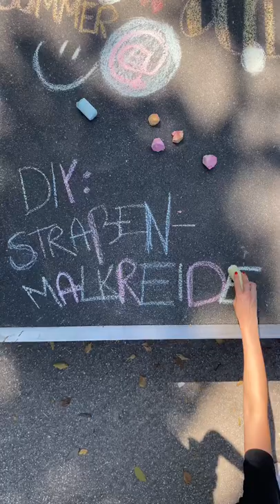DIY: Straßenmalkreide 🧑‍🎨✨Perfekt für die Sommerferien | Tigerenten Club | SWR Plus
Du suchst noch nach einer coolen Beschäftigung für die Sommerferien?☀️
Wie wäre es mit einem Kunstwerk aus selbstgemachter Kreide?

Die Kreidemasse ist ganz leicht zu machen!

Du brauchst:
- Modellgips (gibt es im Baumarkt)
- Lebensmittelfarbe
- Wasser
- Formen wie leere Klorollen oder alte Eierkartons

Mische etwa eine Tasse Wasser mit 3 Esslöffeln Gips.
Füge dann die Lebensmittelfarbe hinzu und rühr gut um.
Als nächstes wird die farbige Masse in eine Form gegossen.
Jetzt musst du nur noch 24-36 Stunden warten, bis die Kreide hart geworden ist und du mit deinem Kunstwerk anfangen kannst. 🎨✨

Was würdest du malen? Schreib es in die Kommentare!